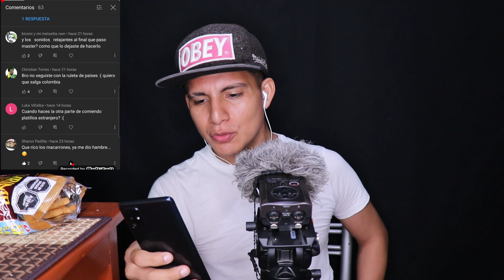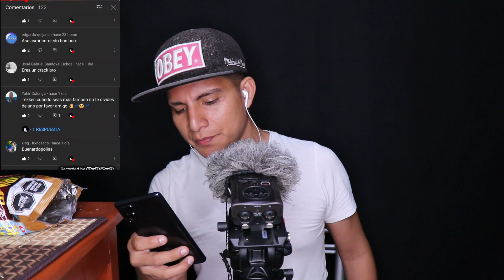ASMR Leyendo comentarios de mis suscriptores mientras como chicharrón de camarones - Eating shrimp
LES TRAIGO LA 6TA PARTE DE "LEYENDO COMENTARIOS DE MIS SUSCRIPTORES MIENTRAS DEGUSTO CHICHARRONES DE CAMARON"